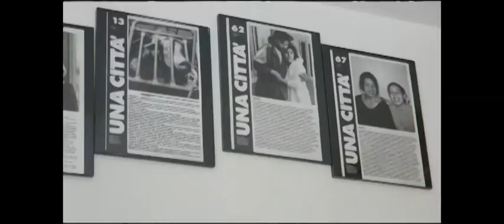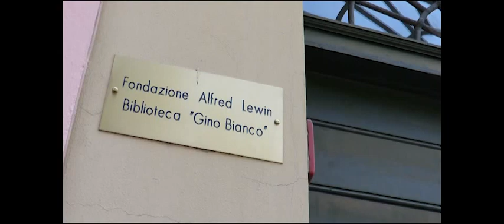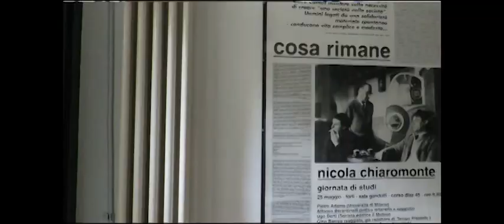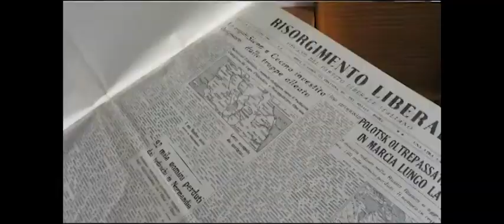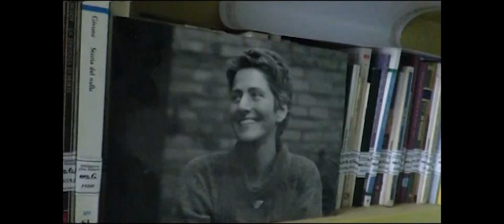"Per rileggere il passato". Crowdfunding per una sala di lettura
La Fondazione Alfred Lewin organizza un crowdfunding per aprire una sala di lettura a Forlì, in via Duca Valentino 13, a fianco della sua sede.